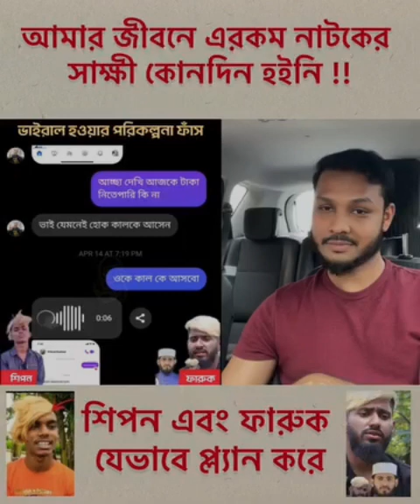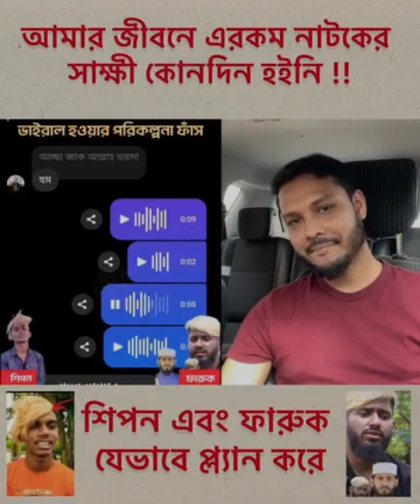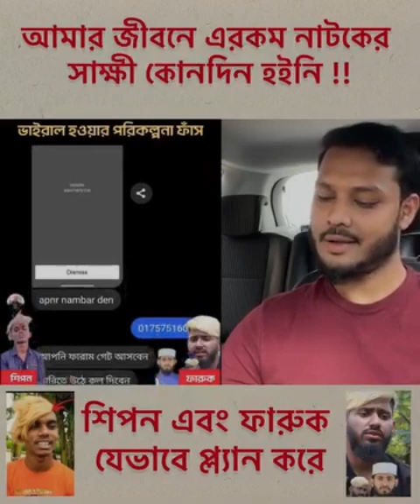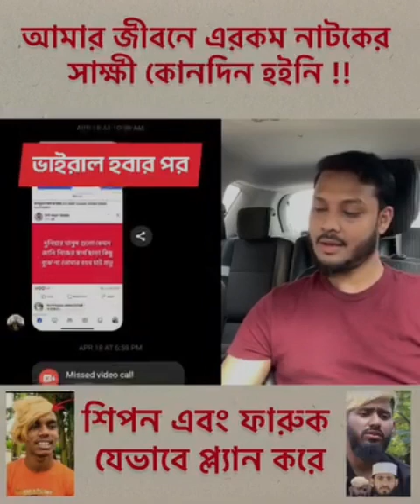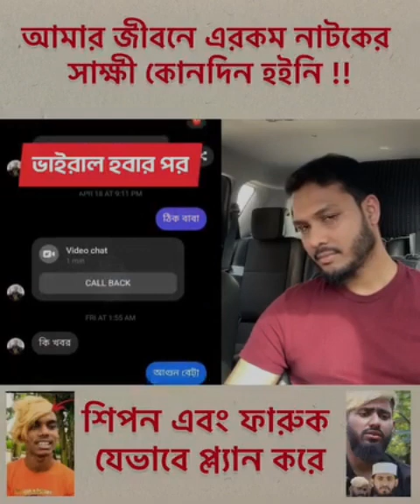আর কাজ হবেনা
আসসালামুয়ালাইকুম, আশা করি সবাই ভালো আছেন।

প্রথমে ধন্যবাদ জানাই আবু সুফিয়ান ভাইকে যিনার মাধ্যমে আমরা এত গুরুত্বপূর্ণ বিষয়টি জানতে পেরেছি।

ওমর ফারুক আল আজমির গোপন সন্ধি এই ভিডিওতে ফাঁস করা হয়েছে।

এই ভিডিওতে আপনি দেখতে পারবেন তার ভাইরাল হওয়ার কতটা নেশা ছিল।

এবং ভাইরাল হওয়ার জন্য সে কার সাথে যোগাযোগ করেছিল কিংবা কার সাথে সে পরামর্শ নিয়ে এইসব করেছে।

ওমর আল আজমি আসলেই কি পথভ্রষ্ট হয়ে গিয়েছিল নাকি এটি তার পূর্ব পরিকল্পনা ছিল তা এই ভিডিওতে ক্লিয়ার করা হয়েছে।

তাই সকলকে এই ভিডিও দেখার জন্য অনুরোধ করছি।
এবং বেশি থেকে বেশি শেয়ার করুন যাতে মানুষ সতর্ক হয়।

ওমর আল আজমি,
টিককার বক্তা,
omor al ajmi,